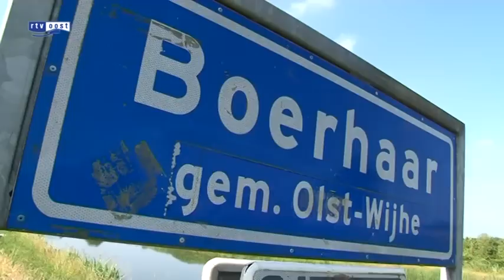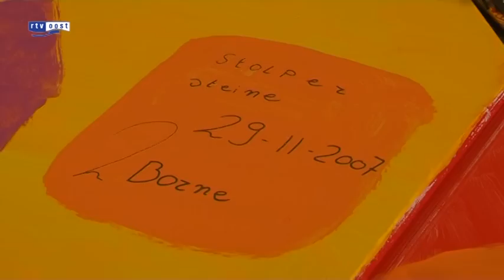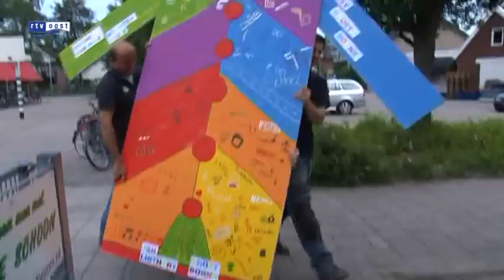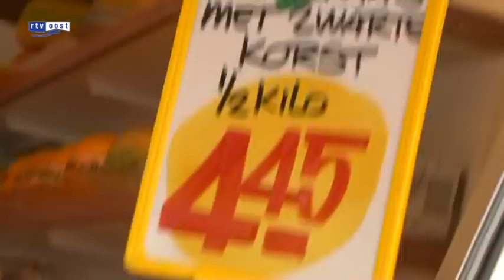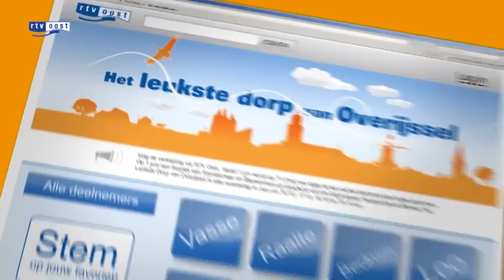Leukste Dorp van Overijssel, aflevering 4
Zoektocht naar het Leukste Dorp van Overijssel

Vandaag brengt Frank Janssen een bezoek aan Borne. De leus 'Borne past als een warme jas' wordt in de praktijk gebracht door leerlingen van basisschool de Vonder, die houten jassen beschilderen die in het hele dorp worden opgehangen. Frank neemt ook een kijkje op de wekelijkse markt in Olst, die in de race is voor de titel 'Beste Markt van Nederland 2011'. Verder aandacht voor de boswachterij van Kuinre, met een verrassende natuur en historische locaties.